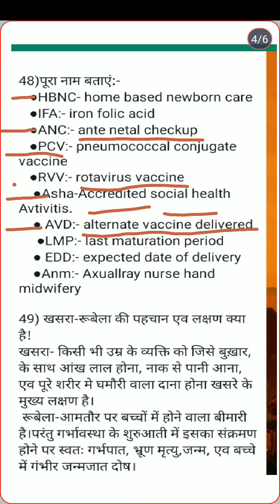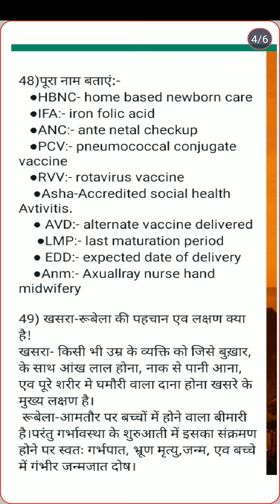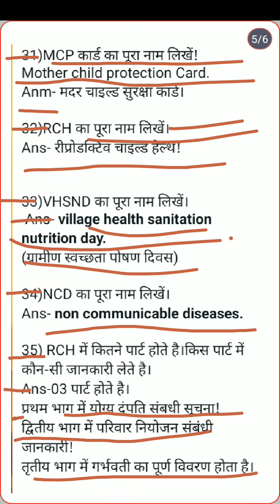Up NHM ||STS| STLS||Lab technician| staff nurse| important contents.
UP NHM||  STS| STLS| Lab technician| staff nurse|important contents. by md jp science classes